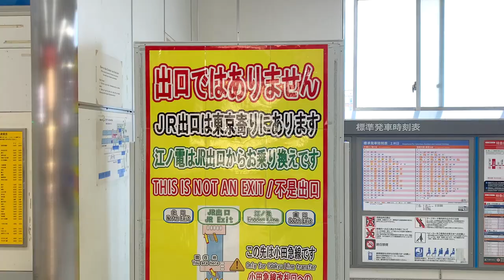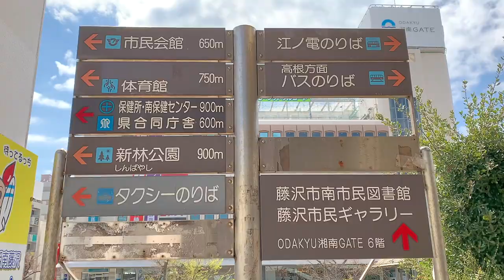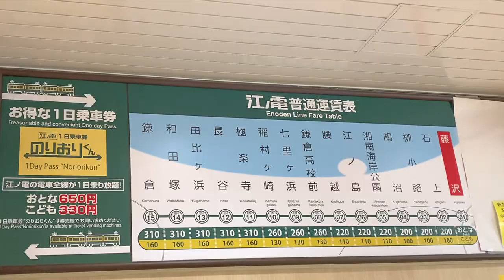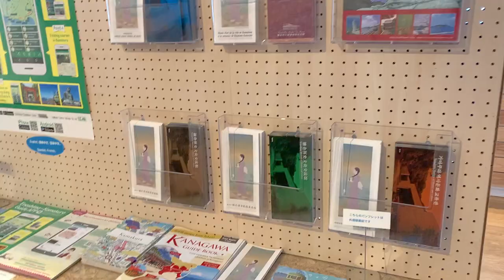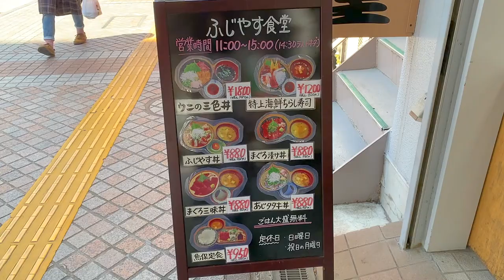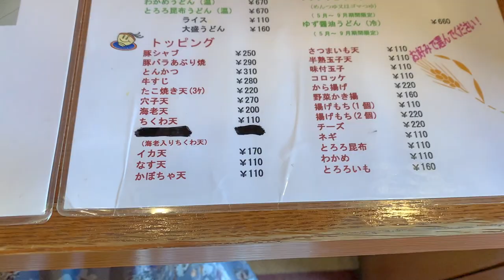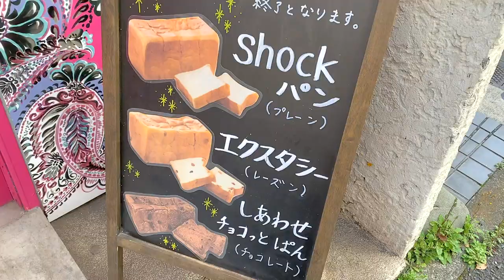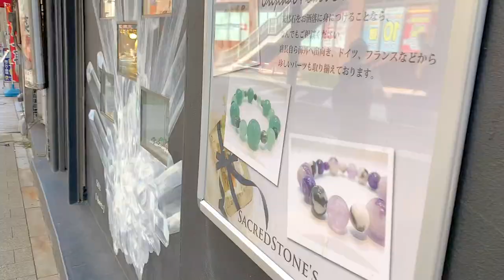【JR藤沢駅】初めて一人で周辺をうろついてみたら面白いお店がいっぱいあった♪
藤沢駅周辺をちょっと散策してみました。

こちらのサイトの採用していただけました〜♪😽

◆猫に会える♪オンラインサロン

1975年東京都生まれ大田区在住。幼い頃から病弱で休学気味。学力不足なうえ集団生活に慣れていないため、普通に社会生活を営むことは困難と悟る。両親とも株式投資で生計を立てている姿を見て育つが、本人にはその才能がないのか未だにパラサイト状態。ハンドメイドサイトで販売していたウサギのぬいぐるみ（フニータ）が、テレビ出演して日の目を見る。基本一人で過ごすことが多い為、時々死にたいくらいの激しい孤独感に襲われる事がある。同じような痛みを持つ人を癒したいという思いから、フニータランド設立の夢を掲げ、猛進中〜❣️